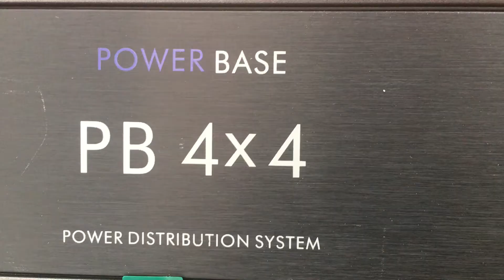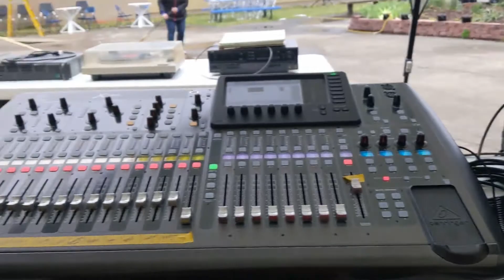412 Sound Design || Gig Teaster || East Allegheny High School